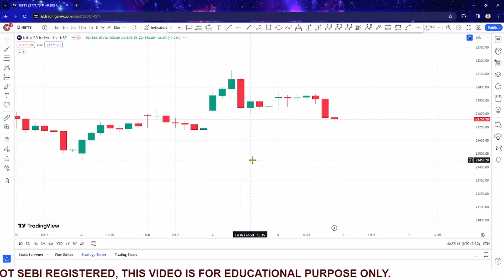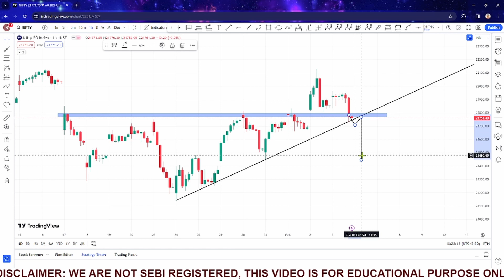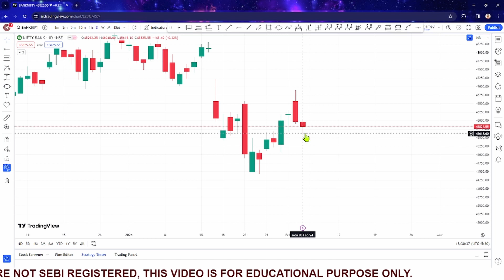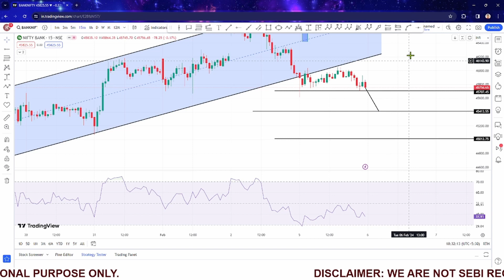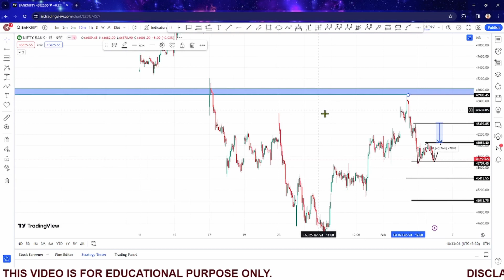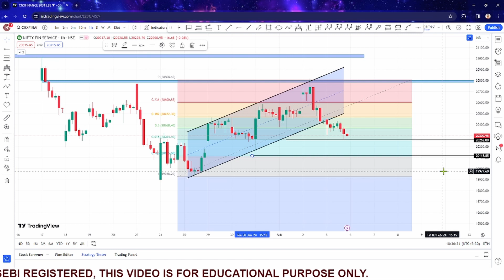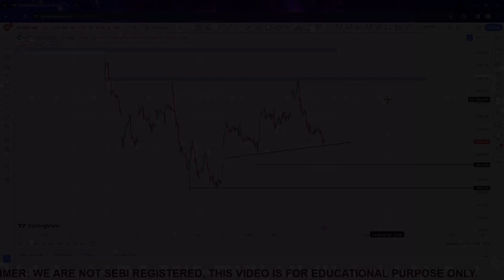Nifty Banknifty Finnifty Analysis For Tuesday 6th FEB | REWARD OF PRICEACTION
0:00 Nifty
2:29 Banknifty
5:45 Finnifty